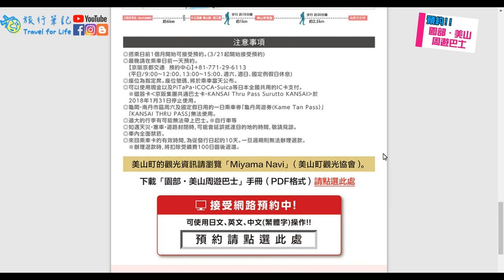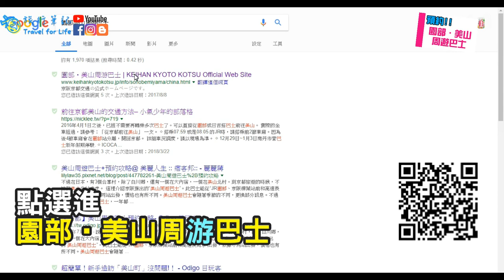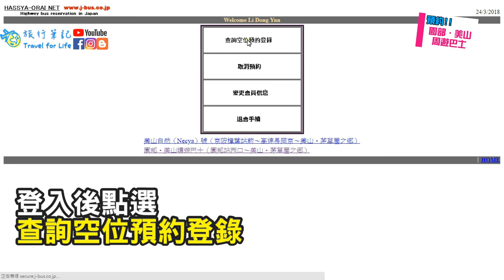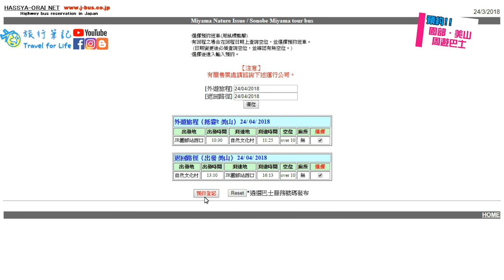【日本】京都｜前進美山合掌村！預約「園部‧美山周遊巴士」完全指南！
前往美山合掌村公共交通較不便，
最便利的方法就是預約搭乘「園部‧美山周遊巴士」！
自助旅行者最輕鬆自在的第一選擇！